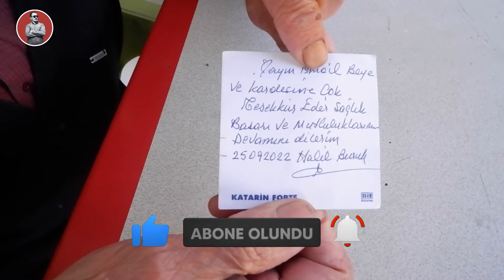Sinemacı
Çorum oğuzlar ilçesinde, bir dönem sinema işletmeciliği yapan Halil Buruk. Hayat hikayesini anlatıyor